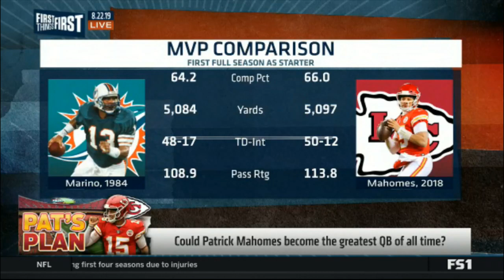First Things First | Chris Broussard DEBATE: Could Patrick Mahomes become greatest QB of all time?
First Things First | Chris Broussard DEBATE: Could Patrick Mahomes become the greatest QB of all time?